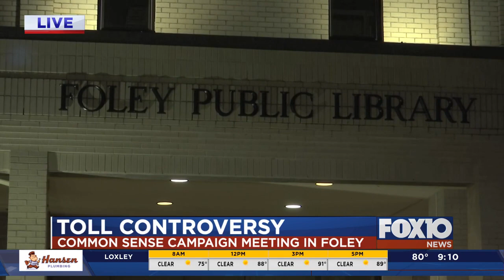Local group meets to talk about Mobile River Bridge toll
A local group met with some state representatives on Tuesday about the proposed Mobile River Bridge and Bayway. Many of them in attendance wanted to get some answers on the project.